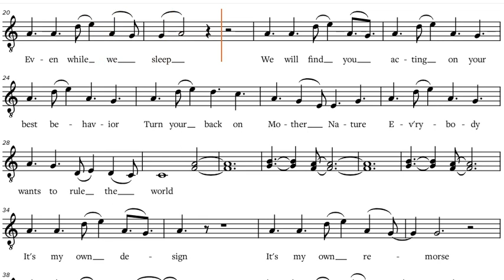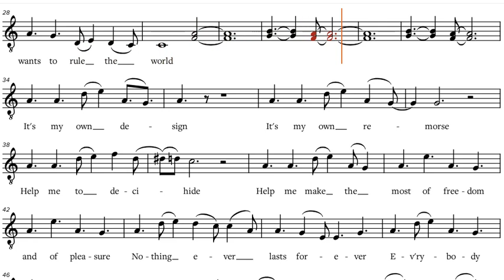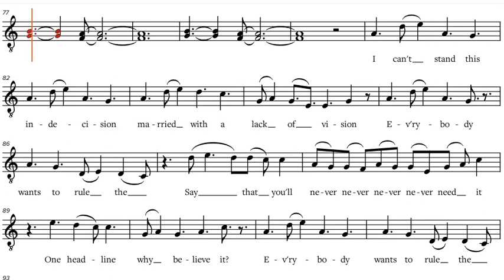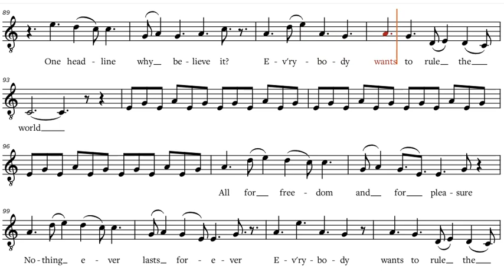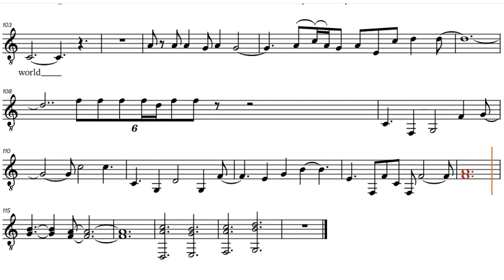"Everybody Wants To Rule The World" - Tears For Fears, Es-Instrument Play-along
"Everybody Wants To Rule The World" - Tears For Fears, sheet music, play along / backtrack / partitura for Es-Instruments [ Alto Saxophone, etc.]